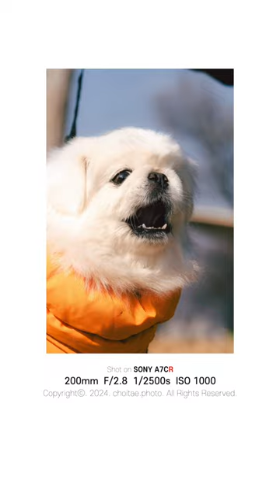입속에 젤리 숨겨온 강아지 사진 찍어주기ㅋㅋㅋ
아니 털뭉치 가득한 이 아이의 이름은 뭉치래요 ㅋㅋㅋ 이름값 제대로 하고 사는 뭉치🥹

페키니즈를 이렇게 가까이서 처음 봤는데, 너어어어무 매력 있는 견종이더라구요! 뭉치는 상당히 조심스럽지만 사람을 좋아하는 선한 아이였어요,, 호기심도 많지만 동시에 겁도 많은 그 모습이 너무 귀엽더라구요,,,💕

그나저나 제 사진과 영상을 좋아해 주시는 분들께 감사의 의미로 이벤트를 해보려고 해요,,,! 아마 제 팔로워 분들이 가장 좋아할 만한 이벤트가 되지 않을까 싶어요!! 곧 좋은 소식으로 찾아올 테니 기대해 주세요☺️

오늘도 많은 힐링하고 가세요,,💕🫶🏻

*모든 사진과 영상은 초상권 동의를 얻었습니다.